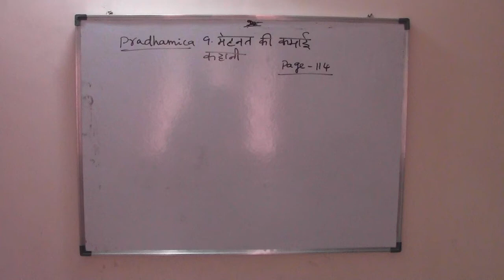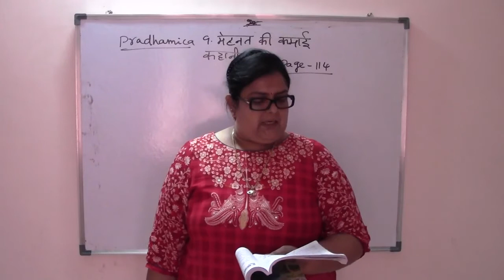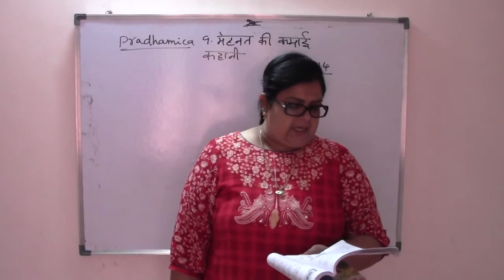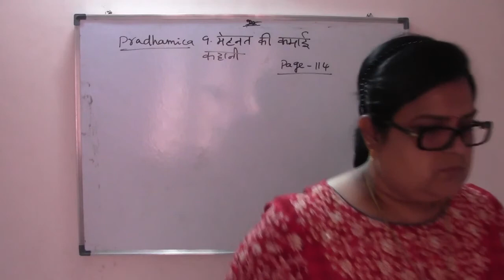PRADHAMICA - 9.KAHANI - TAMIL